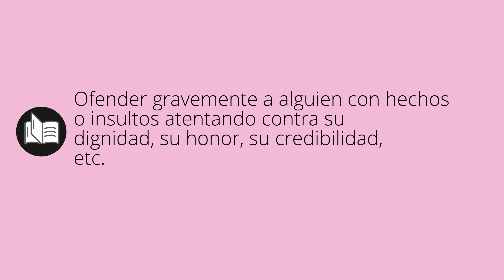Que significa AFRENTAR • afrentar SIGNIFICADO • afrentar DEFINICIÓN • Que es AFRENTAR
Que significa afrentar en español. Cual es el significado y definicion de afrentar. que es afrentar. afrentar definiicon en español. Todos los significados y definiciones del diccionario español.

Diccionario de la RAE (Kindle):
Diccionario de la RAE (Tapa dura):
Diccionario de primaria VOX:
Diccionario Esencial de la Lengua Española:
Diccionario Cambridge Español - Inglés: